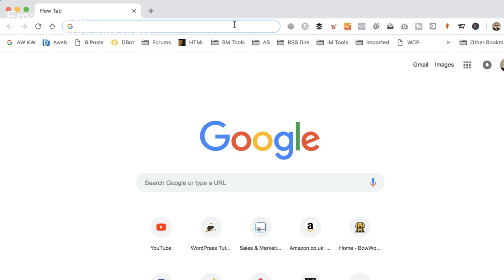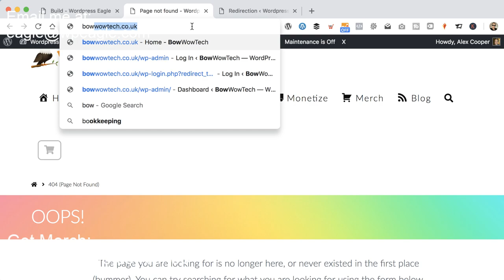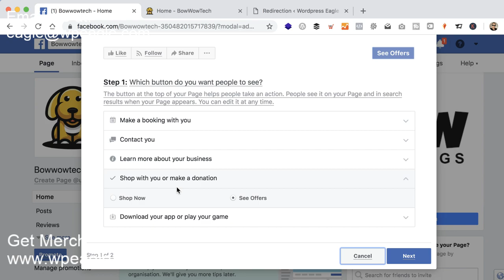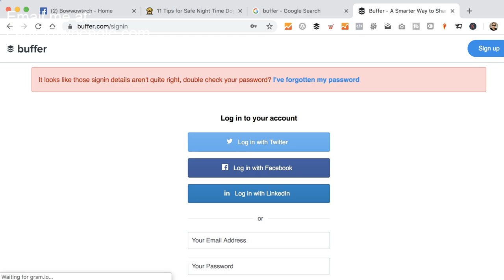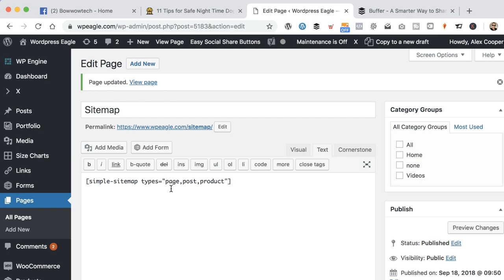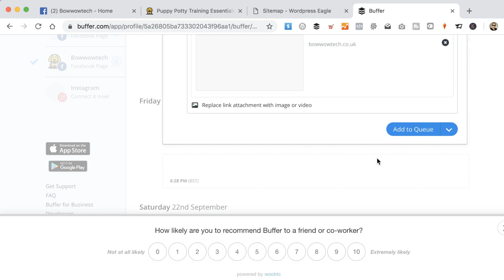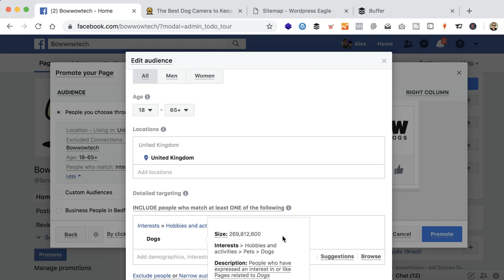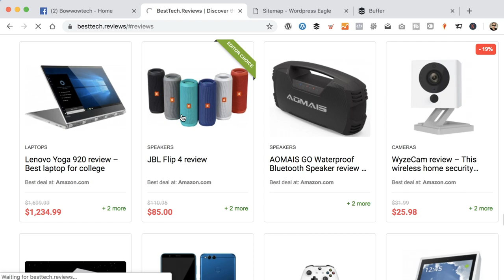Social Media Traffic - LIVE Q & A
Social Media is an important traffic and promotion strategy. In todays live stream i'll be setting up a Facebook page and looking at how to use social media to promote your site.